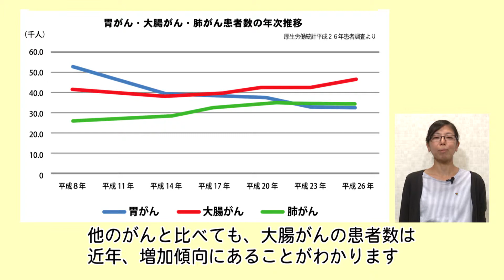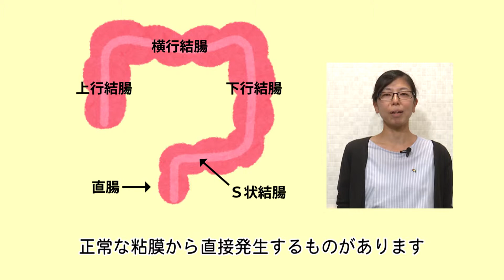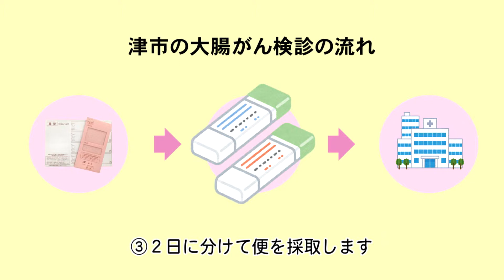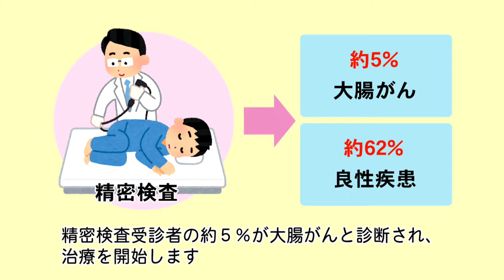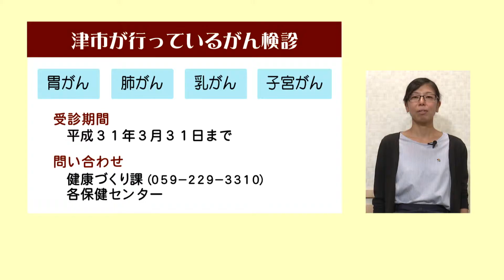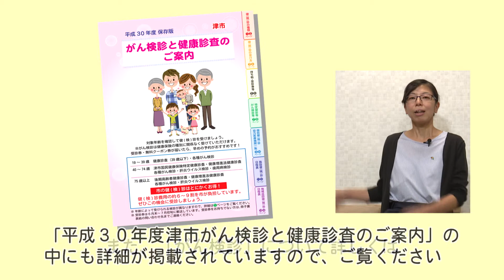健康づくりタイム：「あなたの大切な命を「がん」から守ろう ～受けよう！大腸がん検診～」30.10.11